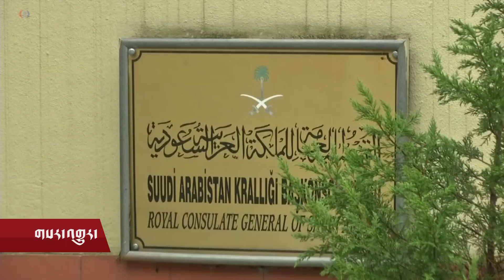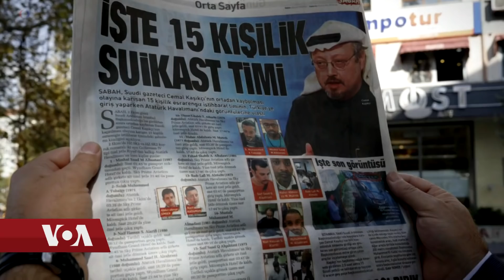Headline News Oct 22, 2018 དྲ་བརྙན་གསར་འགྱུར། ༢༠༡༨ ཟླ་ ༡༠ ཚེས་༢༢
གསར་འགོད་པ་བསད་པར་གཞུང་གིས་གསལ་བཤད།
དབུ་མའི་ལམ་གྱི་བགྲོ་གླེང་ཚོགས་འདུ།
སྐྱབས་བཅོལ་བའི་ཁྱུ་ཚོགས་བཀག་པ།
ཨ་རིའི་ཕྱི་སྲིད་དྲུང་ཆེ་ལ་སྐྱོན་བརྗོད།
ཡེ་ཤུའི་བླ་ཆེན་གྱིས་མི་གཉིས་སྐྱེས་ཆེན་ལ་ངོས་འཛིན།